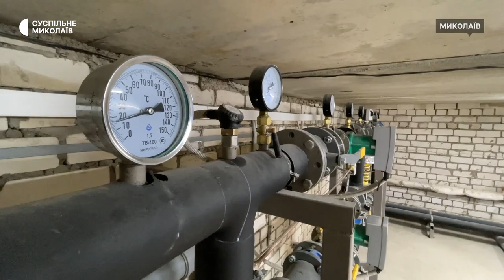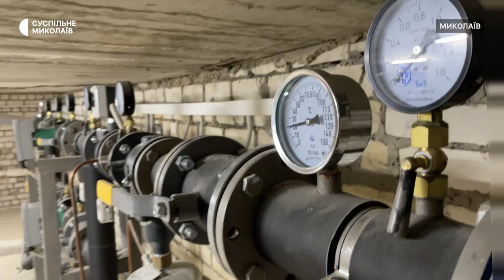Заплатили майже вдвічі менше: як жителі Миколаєва заощаджують гроші за теплопостачання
У Миколаєві завдяки державної програми "Енерго Дім" жителі п’яти будинків з поквартирним обліком тепла зекономили на опаленні. Один з таких будинків, де можна регулювати витрати теплоносія, розташований на проспекті Героїв України.